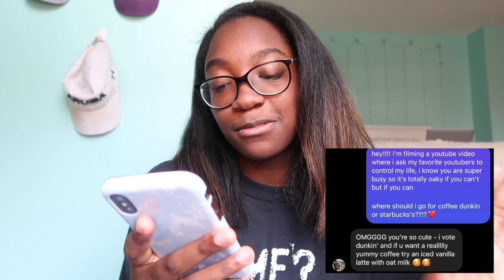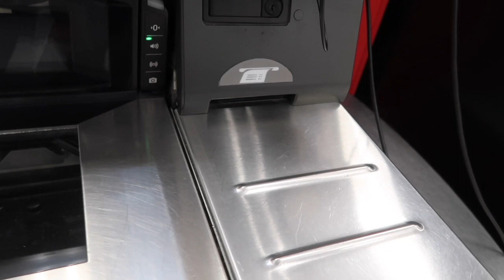letting my favorite youtubers control my life *OMG THEY RESPONDED*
hey!! today's video was so much fun to film, my favorite YouTubers controlled my life and it was honestly so much fun! all of the YouTubers I talk about have inspired me so much and have helped me grow as a youtube and a person! all their channels are linked down below so go check them out!

what I use to make my videos:
✩ i use final cut pro x to edit this video